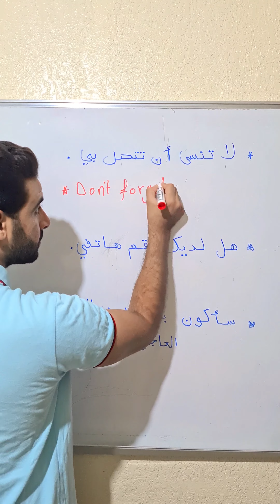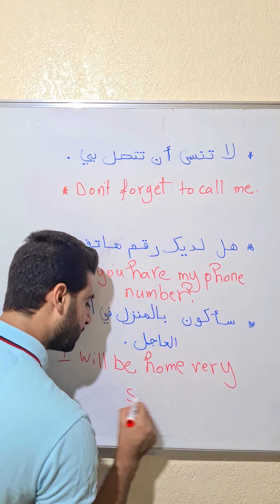تعلم كيف تقول هذه الجمل باللغة الإنجليزية